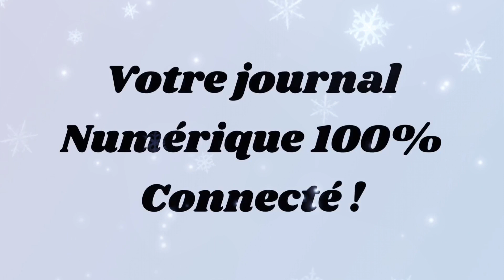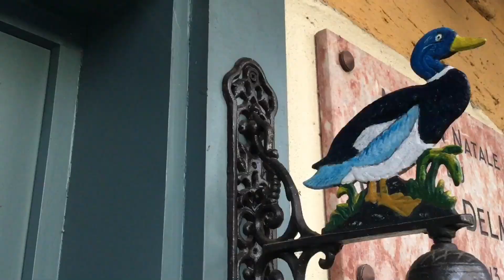Reportage découverte à Argentat-sur-Dordogne. Découvrez Argentat !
Un reportage sur la ville d’Argentat-sur-Dordogne magnifique au patrimoine architectural impressionnant !
Embarquez vous dans une aventure incroyable !
Reportage par Romain GORSE
Filmé par Marianne DEMNET.